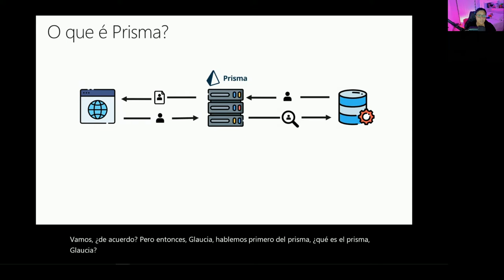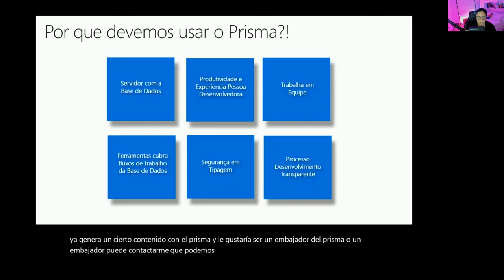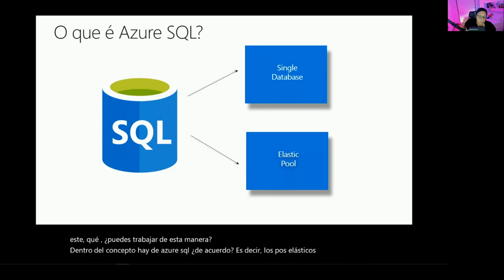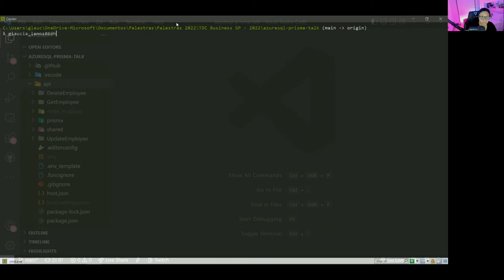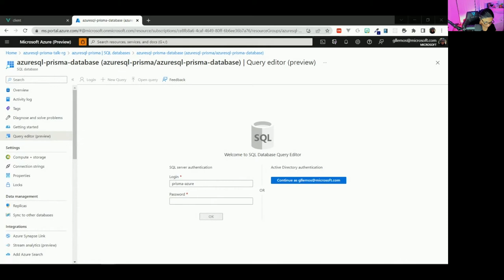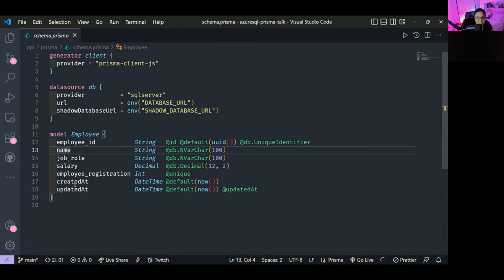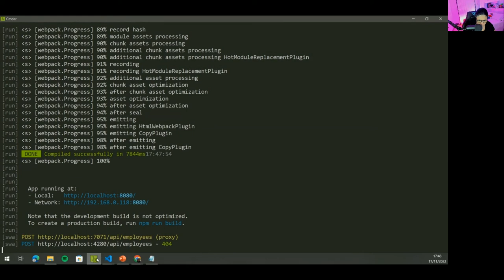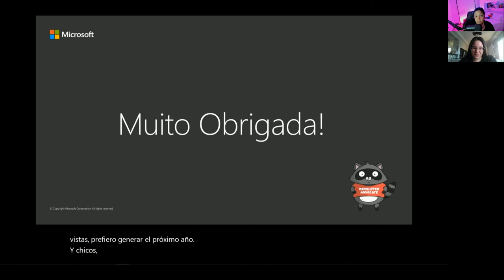Modernize Aplicações Com Azure Functions, Prisma & Azure SQL | Glaucia Lemus | Microsoft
Nessa palestra mostrarei como podemos escalar e modernizar aplicações robustas usando Azure Functions integrado com o Prisma e o Banco de Dados Relacional mais conhecido do planeta: SQL Server, porém usando a Azure SQL.

Nós vamos falar sobre
• Azure Functions
• Prisma
• Azure SQL